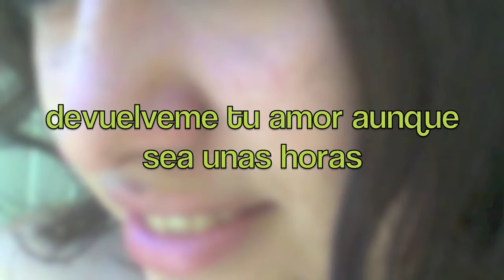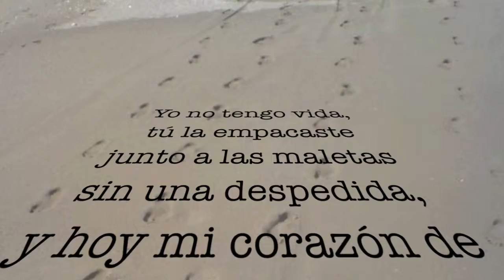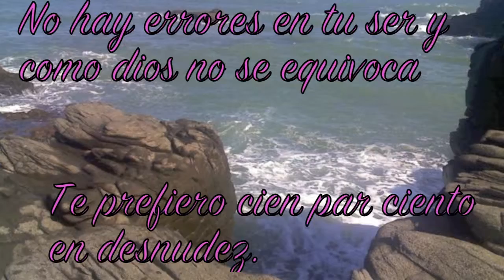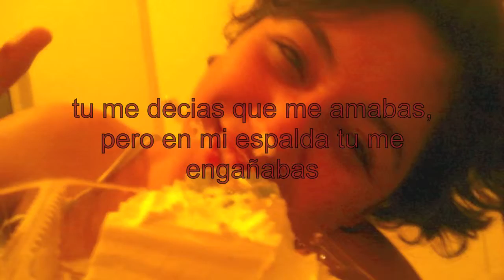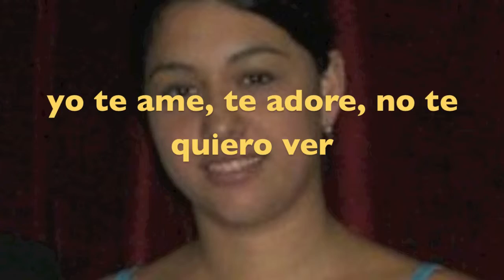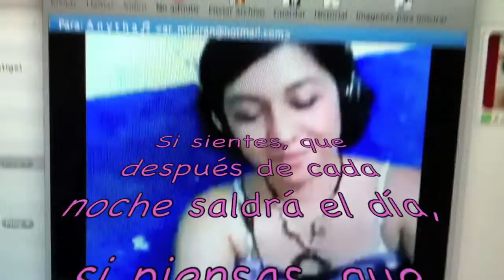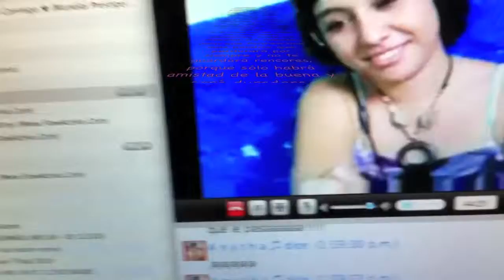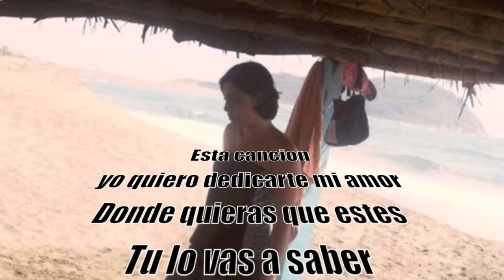ANA ROSA MOCTEZUMA DURAN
pekosa